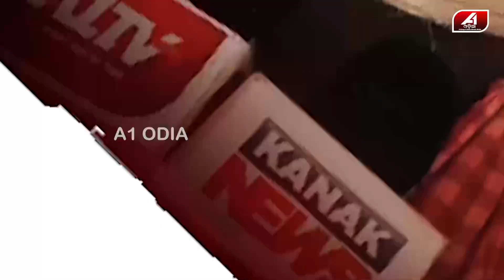ଧରା ପଡିଲା ବସ ଦୁ-ର୍ଘ-ଟ-ଣା-ର ପ୍ରକୁତ ଅପରାଧୀ ! Ganjam Bus Tragedy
🔆MORE UDATE🔆